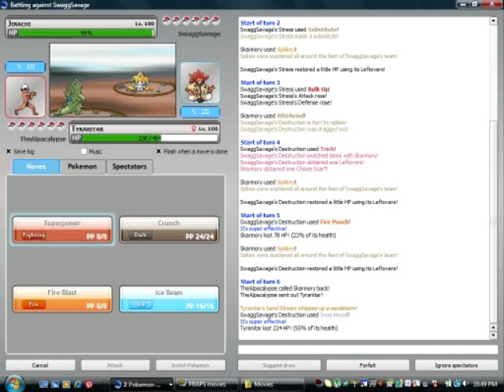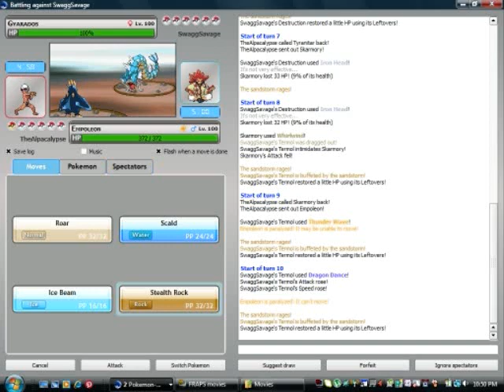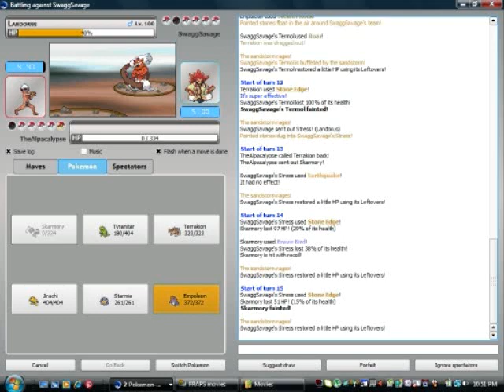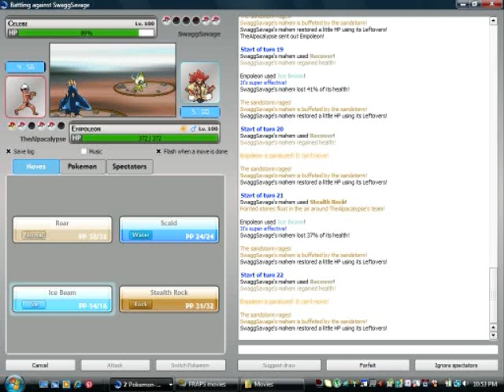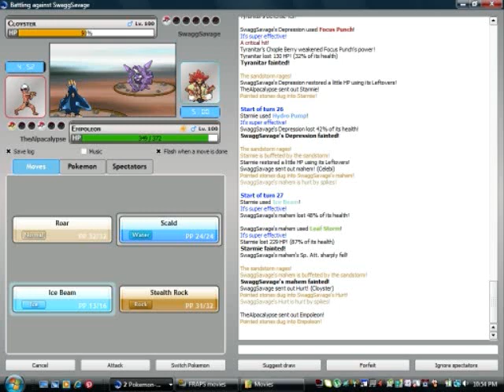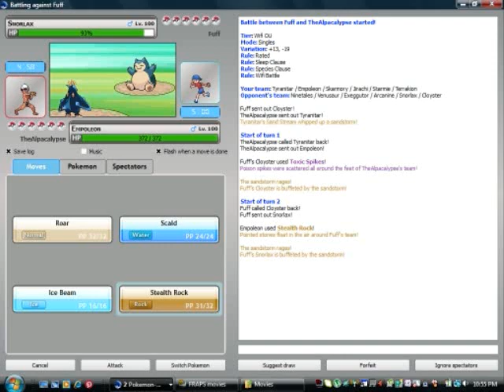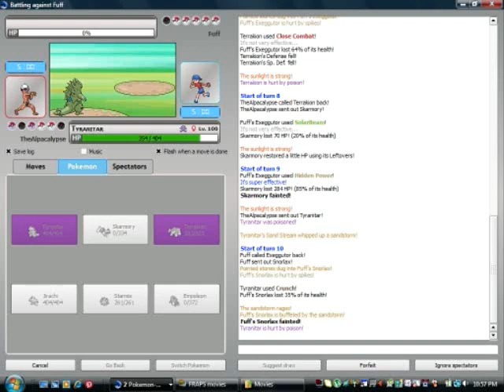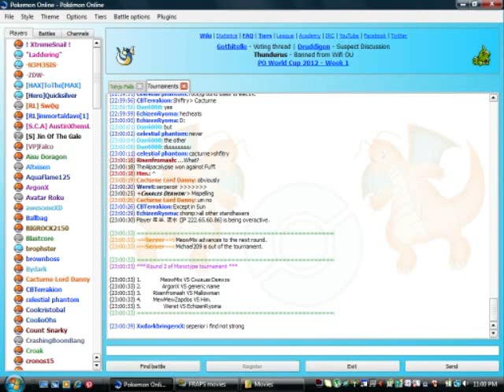Pokemon Online *LIVE NARRATION* ep.3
Whats up guys, bringing you a battle with a team i built the other day to combat common weather teams!